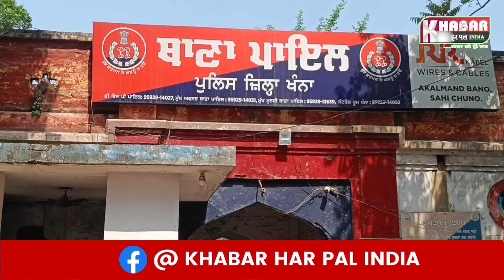ਅੰਮ੍ਰਿਤਪਾਲ ਸਿੰਘ ਦਾ ਗੰਨਮੈਨ ਗੋਰਖਾ ਬਾਬਾ ਗ੍ਰਿਫਤਾਰ! ਪੁਲਿਸ ਨੇ ਕਰ'ਤੇ ਵੱਡੇ ਖੁਲਾਸੇ